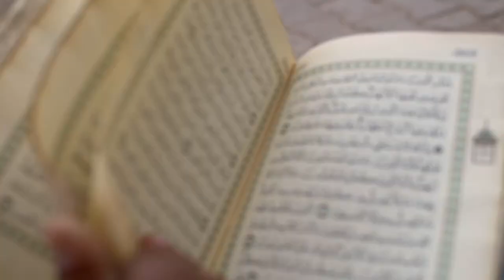Unity is the Truth of the Universe - Conversations with God - Neale Donald Walsch